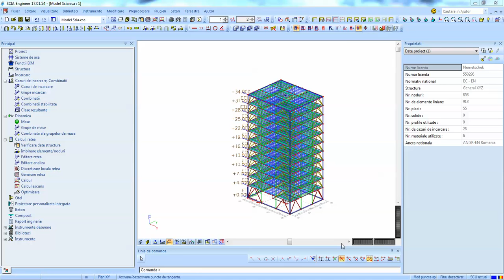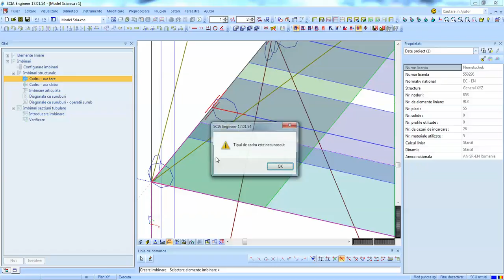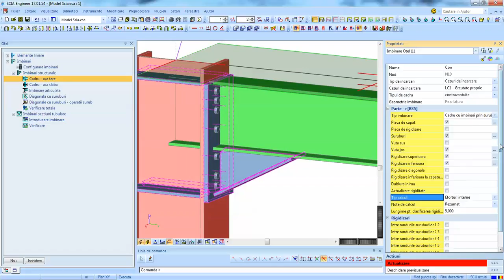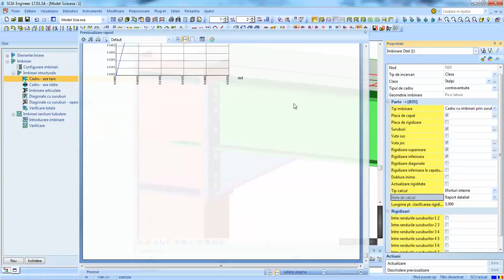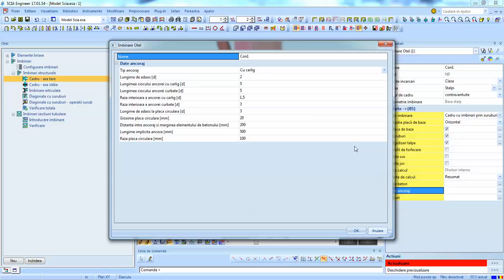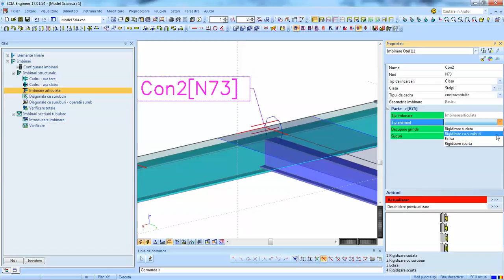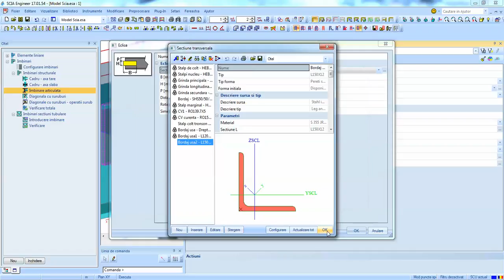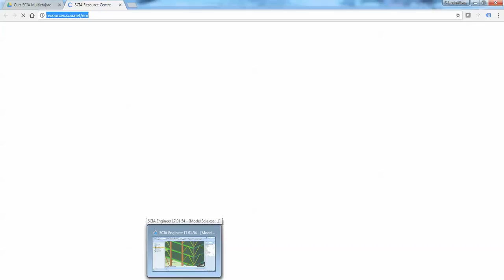27 Create imbinari in SCIA Engineer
Modelare si dimensionare imbinari conform SR EN 1993-8